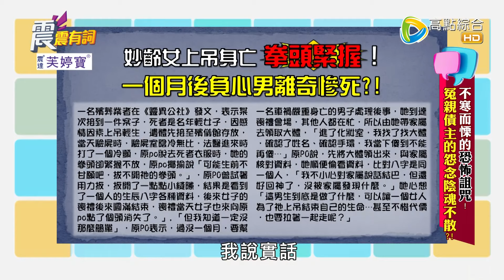震震有詞2022/05/03完整版 - 不寒而慄的恐怖詛咒！冤親債主的怨念陰魂不散？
44頻道/高點綜合台/週一～週五/晚間10點

言語跟術法的詛咒太可怕，無形中真可能害人性命？
媽媽與混混兒大吵怒罵去死，沒多久真的接到噩耗！
男子泰國一夜情出現可怕景象，原來是慘遭下降頭！
究竟被人詛咒該如何化解？無形詛咒又有哪些徵兆？